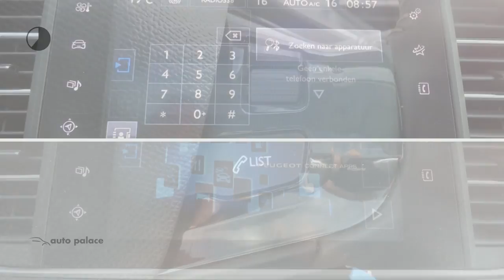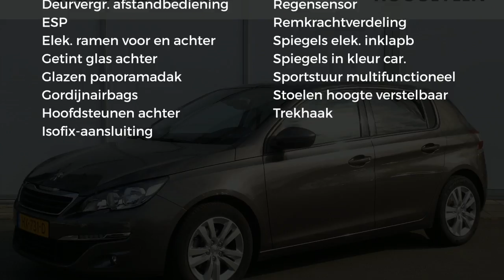Peugeot 308 EXECUTIVE 1.6 HDi 120PK 14% BIJTELLING PANORAMADAK TREKHAAK